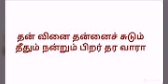Proverb stories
Stories for just moral